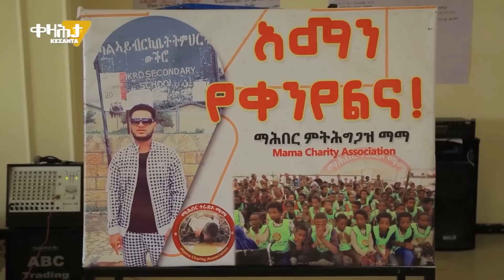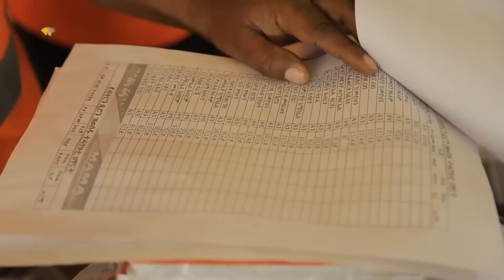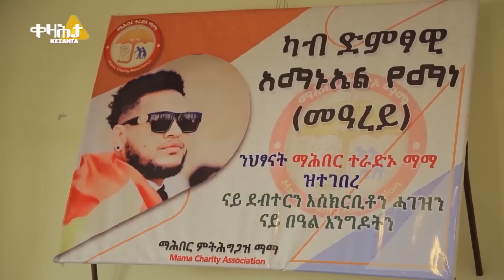ሰናይ ስራሕ ድምፃዊ ኣማኑኤል የማነ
አሸናፊ ኣለማዮሁ - ስራሕ መካየዲ ማሕበር ተራድኦ ማማ

FB page: ማሕበር ተራድኦ ማማ Mama Charity Association

Youtube: ማሕበር ተራድኦ ማማ Mama Charity Association